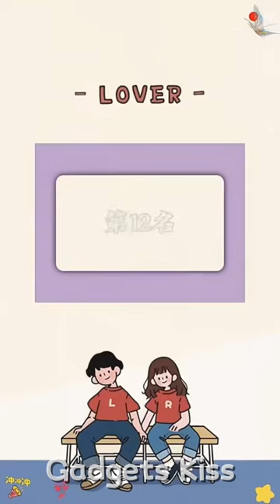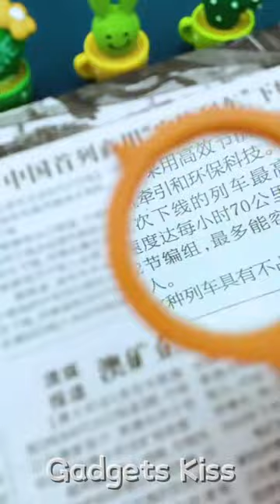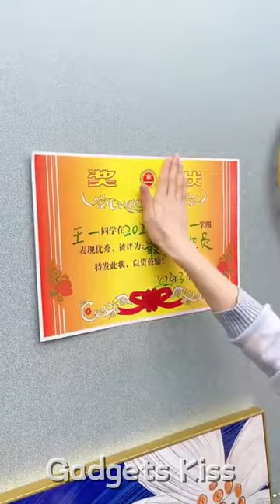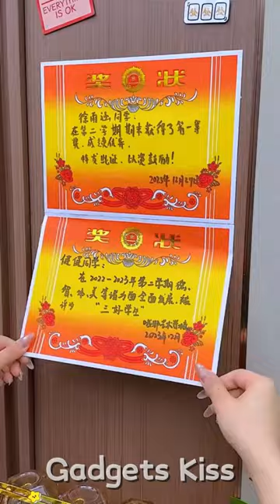Cool Useful Gadgets For Every Home😍Smart Appliances & Kitchen Utensils & Cleaning Tools🏠2024 Part-49